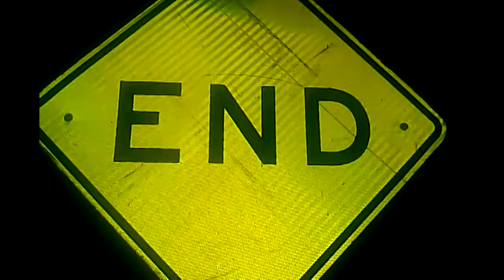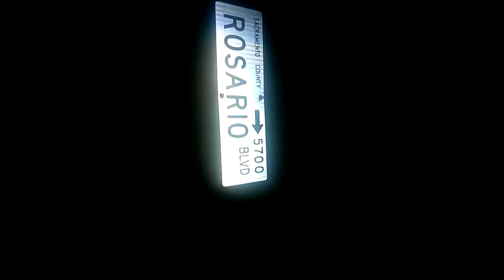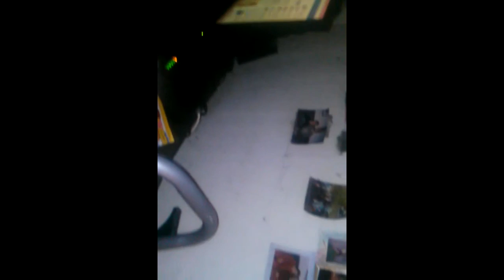Dark Walk Part 1 & 2 The Complete Walk: Walking in The Dark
Dark Walk A.K.A. Night Walk Part 1 & 2 The Complete Walk: Walking in The Dark